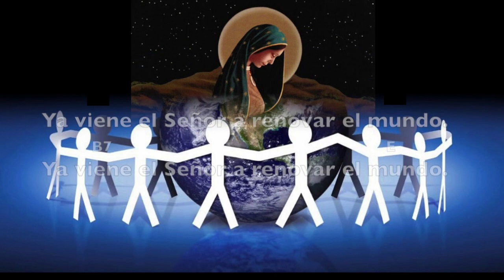SALMO DEL DIA | 06/12/2022 Martes, // Hna. MICHEL MATOS